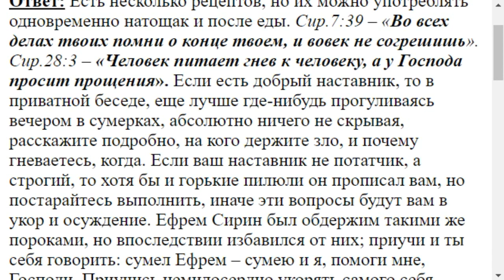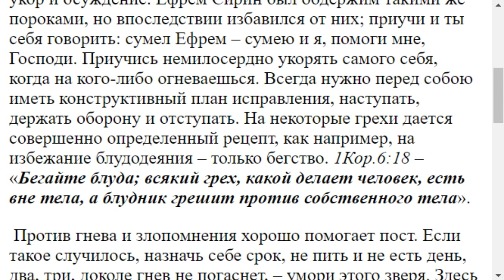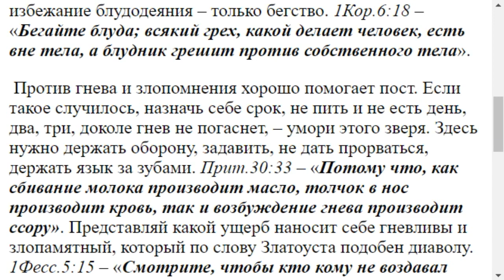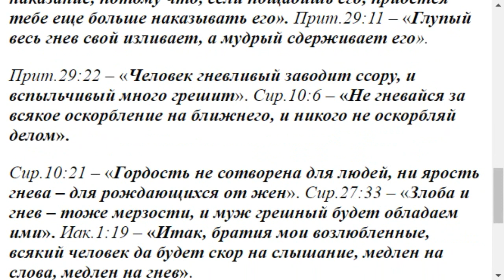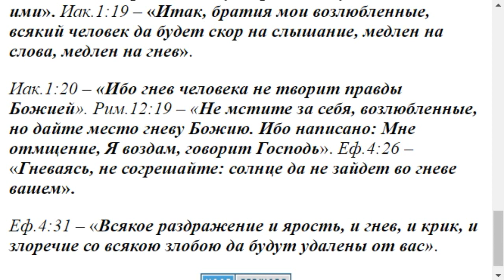0832. От злопамятства и гнева как избавиться?